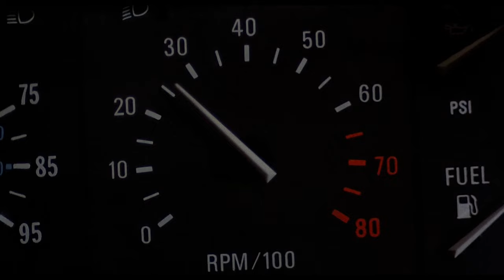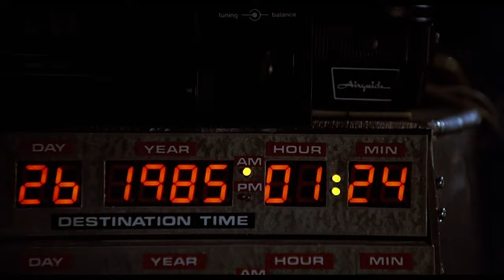Race Against Time | Back To The Future | Science Fiction Station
Marty McFly (Michael J. Fox) finds himself in a race against time (literally!) to get back to 1985.

Back To The Future (1985): Marty travels back in time using an eccentric scientist's time machine. However, he must make his high-school-aged parents fall in love in order to return to the present.